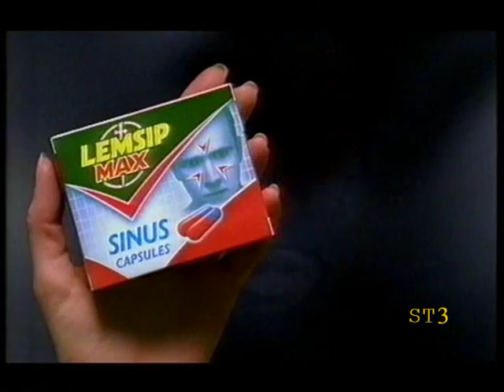ITV1 Adverts Christmas Eve 2003 (4)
Fourth and final set of ITV1 adverts, Christmas Eve 2003.